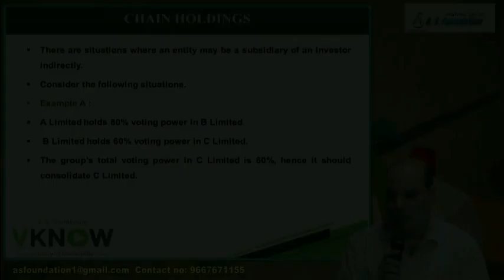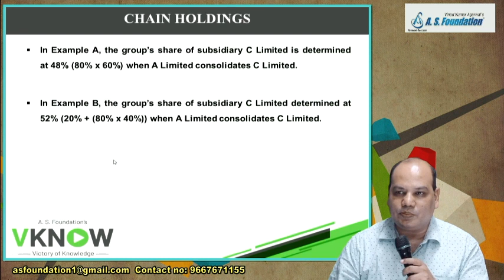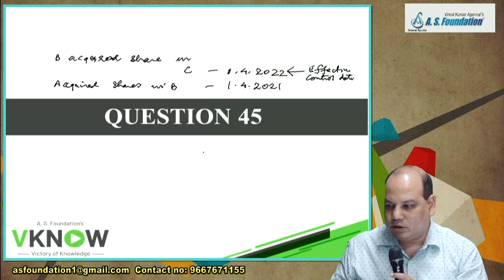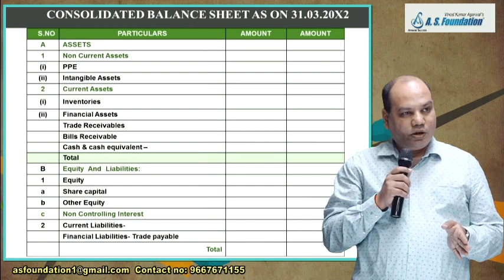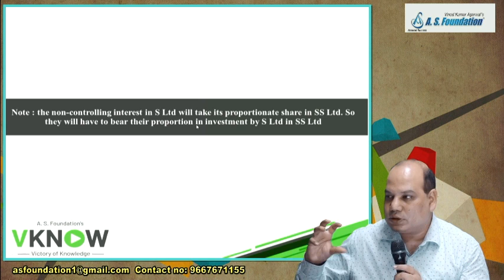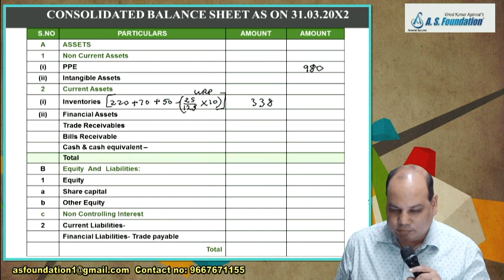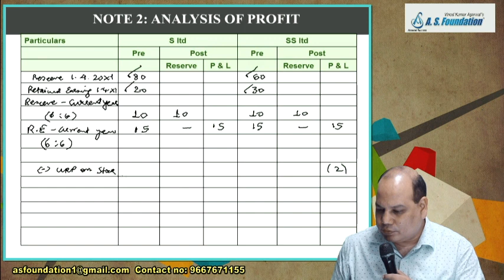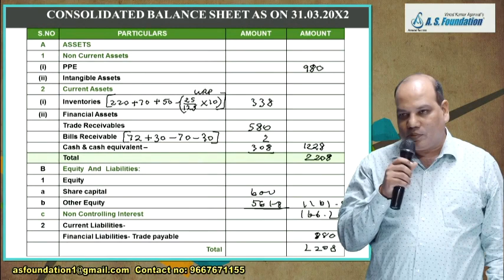Ind AS 110 - Lecture 17 | Consolidated Financial Statement | CA Vinod Kumar Agarwal .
Latest Ind AS 110 | Consolidated Financial Statement | CA Vinod Kumar Agarwal Lecture 17.